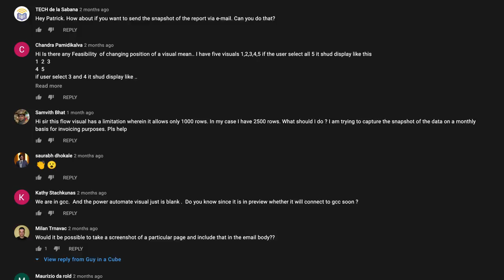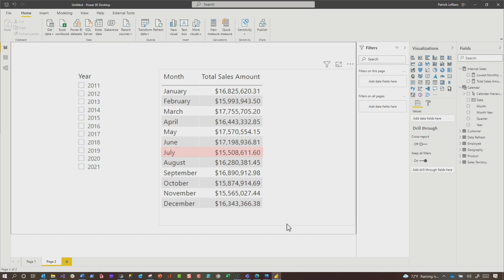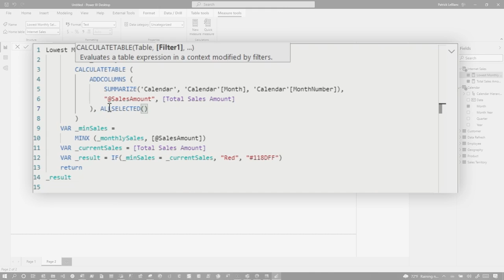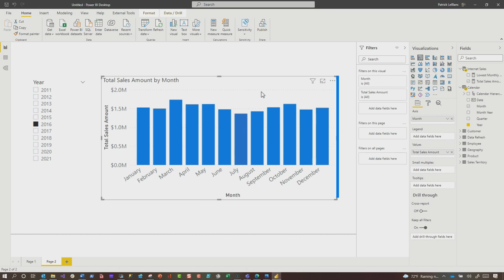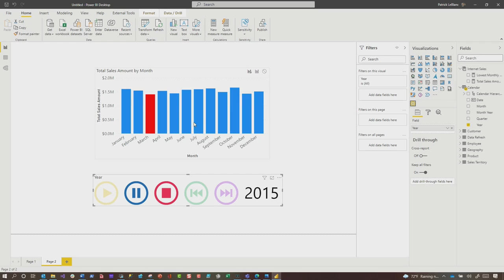Finding the lowest value and highlighting in DAX | Power BI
Sometimes you want to highlight the lowest value in a Power BI visual. First you need to find it! Then you can highlight it. What if you want to ANIMATE it? Patrick shows you how to do just that!